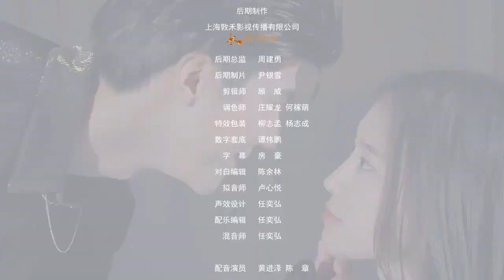【甜宠穿越剧】双世仙妻 My Next Life Honey 27 宠妃以身涉险 还会再转世吗｜后宫娘娘投湖自尽 穿越现代来找九哥哥 是总裁还是太监？！？！绷不住啦！